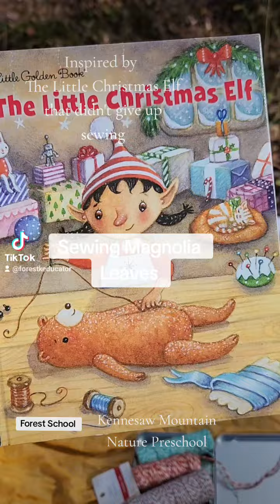Creative expression in Nature 🎄 inspired by The Little Christmas Elf ❤️💚❤️